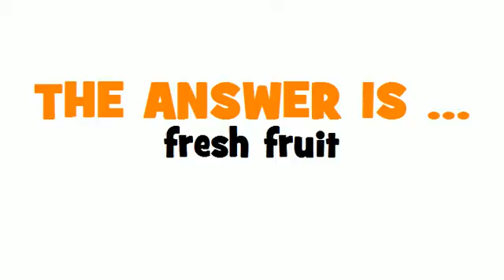SWEDISH TRANSLATION QUIZ = färsk frukt